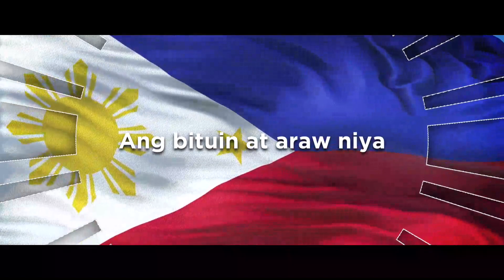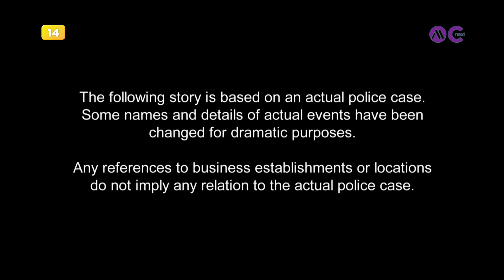Cnext - Rebrand sign-on [22-FEB-2024]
Cnext, the only TV channel that survived its old graphics and logo after AspMedia's 'Freshplify' rebrand, has finally received a major overhaul to its graphics along with its new, simplified logo as of today (February 22).

As the channel prepares for its transition to a 100% lifestyle network, some of the programming that were previously aired (such as How I Met Your Mother) will be moved over to its sister channel, XSFPLUS. Crimewatch will remain on-air in the morning lineup until the remainder of its transition period which then it will be transferred to the said channel above.

NOTE: First 10 seconds of music playing during test card was muted due to a copyright.